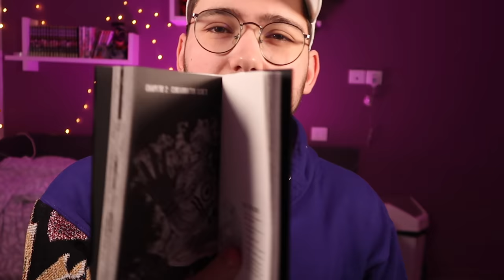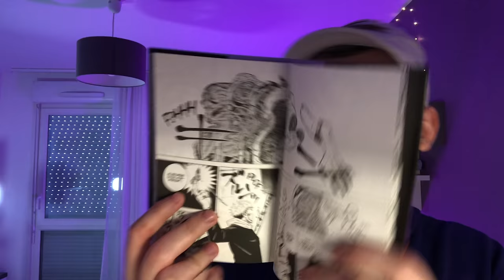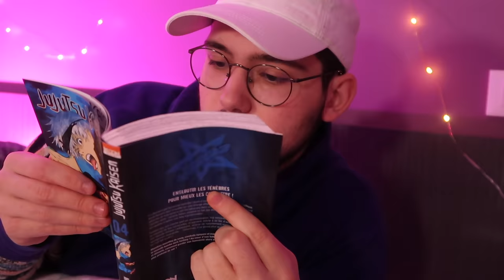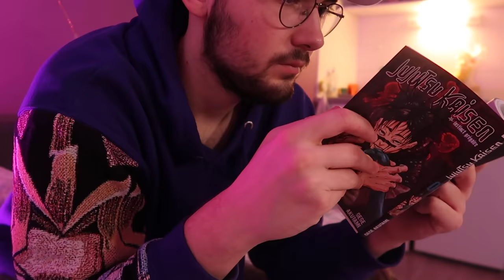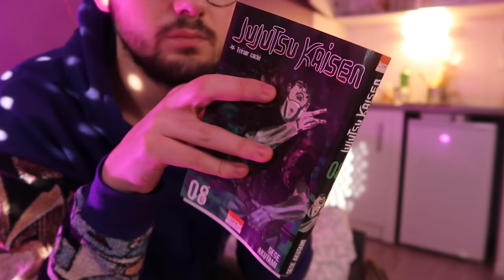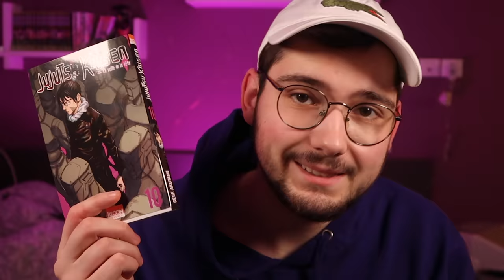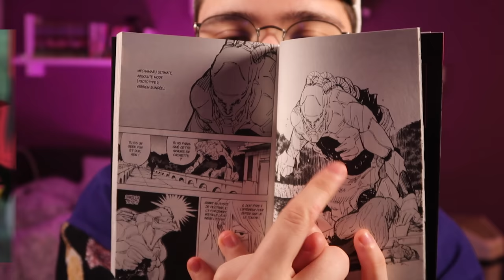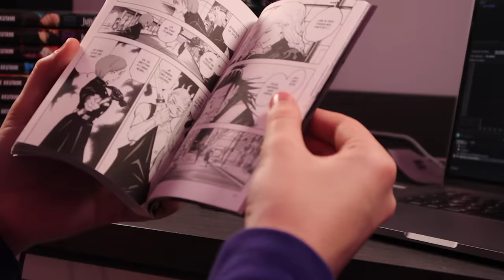Je lis TOUT Jujutsu Kaisen en 24H ! (Sans spoil)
Hello ! C'est Victmanga ! J'ai décidé de confronter mes idées reçues sur un manga... Dans cette vidéo je lis TOUT Jujutsu Kaisen en 24H et c'était fatiguant !

AVOIR 3 MANGAS POUR 3€

-Crée toi un compte Rakuten
-Passez ta commande et gagne 10€ dés 20€ de commande en entrant mon code au moment du paiement.

Mon code Rakuten: 1ZAJ21IJ

Tu aide ma chaine en faisant ça ! Si tu prends 20€ de commande (environ 3 mangas) tu aura 10€ de réduction sois environ 3€ le tome !